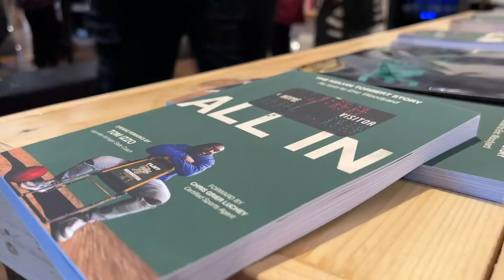"All In: Kelvin Torbert" Book Release